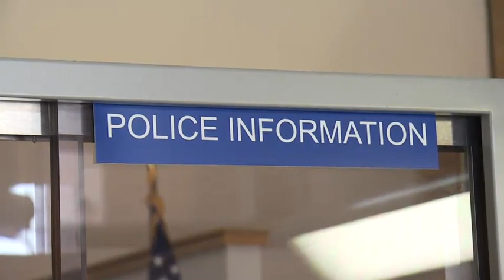Austin man voluntarily turns in assault rifle to police | 8/2019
An Austin man turned in his AK-47 to police in response to recent mass shootings in the Lone Star State.